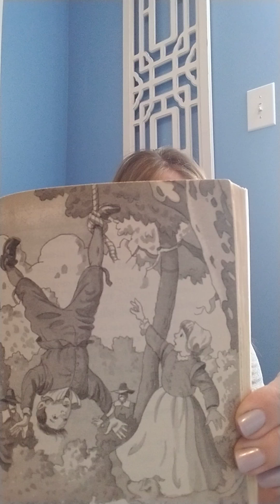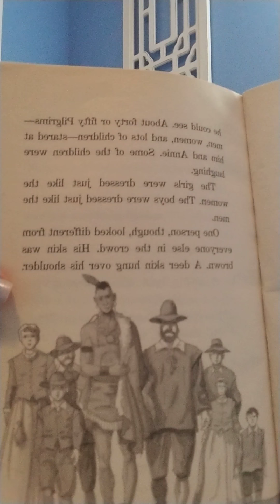Thanksgiving on Thursday - Chapters 3 and 4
Thanksgiving on Thursday - Read aloud chapters 3 and 4